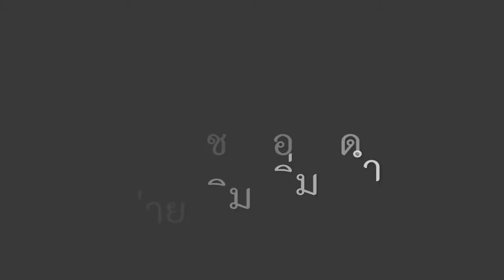คุยกันบนโต๊ะจีน ลก หว่า ฮิน buffet ติ่มซํา Novotel siam : T3B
ลุ้น Voucher กินฟรี ติดตามรายละเอียด รับรางวัล จากเพจ เรื่อยๆ  คลิ๊ก

ราคา 490 บาทเฉพาะการจองผ่าน

รีวิว พาชิม ห้องอาหาร ลก หว่า ฮิน buffet ติ่มซํา